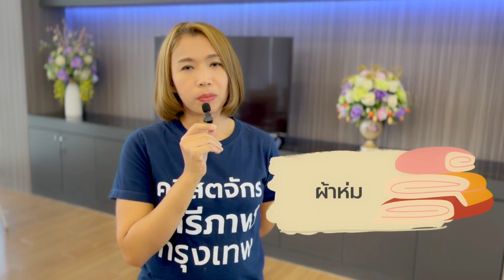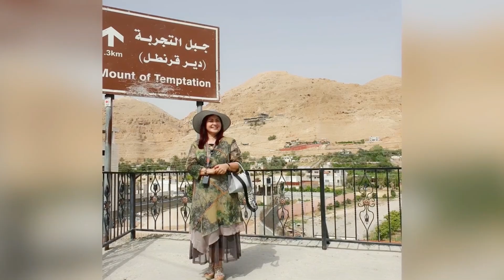อยู่ด้วย ช่วยได้! พรรคสงบ สยบมาร!! | Happy 61st Birthday 'อ.วีณา วิชิตนันทน์'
🎂 สุขสันต์วันเกิดคุณแม่ฝ่ายวิญญาณ ท่านอาจารย์วีณา วิชิตนันทน์  'สตรีผู้อยู่ด้วย ช่วยได้เสมอ' 🎉

🥰 ขอบคุณพระเจ้าที่ทรงโปรดปรานให้เราไม่เพียงได้มีคริสตจักรที่โอบอุ้มให้เติบโต มีชีวิตใหม่ แต่พระองค์ยังทรงประทานพ่อแม่ฝ่ายวิญญาณ ที่ทำหน้าที่ถ่ายทอด DNA ขององค์พระเยซูคริสต์มายังชีวิตเรา อย่างเป็นธรรมชาติ
😍 ขอบคุณพระเจ้าสำหรับท่านอาจารย์วีณา ผู้เป็นคุณแม่ฝ่ายวิญญาณ ผู้เลี้ยงดูจิตวิญญาณของเราด้วยความรัก เราสัมผัสได้ถึงความเมตตา และความเอื้อเอ็นดูที่ท่านมีต่อเรา ผ่านทางการให้คำปรึกษาที่อบอุ่น และใส่ใจในรายละเอียด

💗 ชีวิตของท่านอาจารย์ทำให้เราเข้าใจพระสัญญาที่ว่า 'สันติสุขที่โลกให้ไม่ได้' เพราะเมื่อใดก็ตามที่เราได้อยู่ใกล้ชิดอาจารย์ เราก็สัมผัสได้ว่าองค์พระเยซูคริสต์ทรงอยู่ด้วย และช่วยเราได้แน่นอน

✝️ ท่านอาจารย์คือตัวแทนที่องค์พระเยซูคริสต์ ได้ส่งมาทำหน้าที่อันครบถ้วนในการดูแลลูก ๆ ของพระองค์ ให้เติบโตผ่านพ้นแต่ละช่วงของชีวิต ทั้งความยากลำบาก ที่ช่วยให้แข็งแกร่ง และความชื่นบานที่ทำให้ชีวิตงดงามและส่องสว่างได้

☺️ เพราะอาจารย์วีณามีหัวใจที่ยืนหยัด แข็งแกร่ง พร้อมเสมอที่จะก้าวเคียง
คู่สนับสนุนทุกการรับใช้
ในปีนี้ พวกเราชาวเสรีภาพ จึงขออวยพรเป็นพิเศษในด้านสุขภาพร่างกายของท่าน ที่จะแข็งแรง สดใหม่ ชื่นบาน มีชีวิตชีวา และเปี่ยมล้นไปด้วยกำลังจากองค์พระวิญญาณบริสุทธิ์
ขอการโอบล้อมปกป้องจากสิ่งชั่วร้ายทั้งปวง และขอที่พระเจ้าจะให้อาจารย์ได้แวดล้อมร่วมงานกับทีมที่ประกอบด้วยบุคคลที่ครบพร้อมทั้งความรัก ความสัตย์ซื่อ และของประทาน เพื่อที่จากนี้ไป อาจารย์จะได้เห็นการงานของพระเจ้า ที่เป็นทั้งนิมิต และภาระใจของอาจารย์นั้นได้สำเร็จทุกอย่างครบถ้วน ทุกประการ

🎁 สุขสันต์วันเกิดค่ะ 'คุณแม่' ผู้อยู่ด้วย และช่วยได้เสมอ
ด้วยรักและผูกพัน  ❤️
จากใจชาวเสรีภาพ